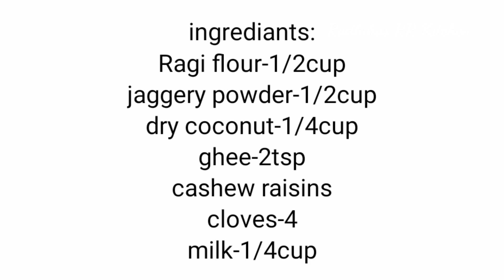Healthy Ragi Laddu ಆರೋಗ್ಯಕರ ರಾಗಿ ಲಡ್ಡು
Hello friends,I am Radhika.T.G.

Happily cook with Radhikas RR Kitchen

Radhikas RR Kitchen is a YouTube recepies channel where you will find delicious and traditional Indian recepies with the ingredients easily available. Hope you all love my recepies.

If I can cook you can also

If you like my vedio please hit like

Today's my recepie is Ragi laddu.it is Tasty and healthy laddu & easy to make. Hope you all like my recepie.